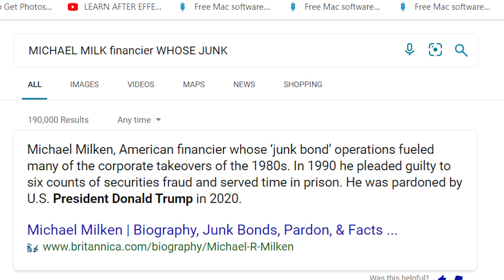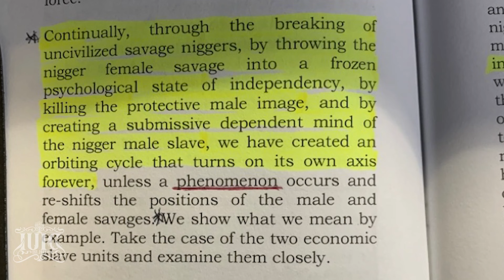IUIC | The Enemy From Without And Within